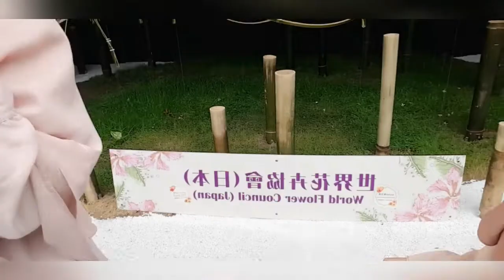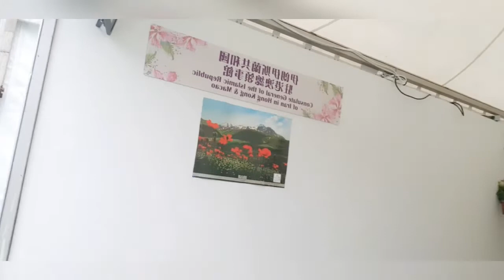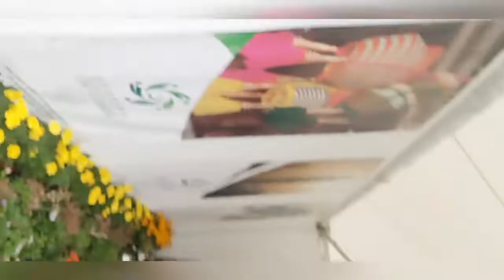Hongkong flowers show 2019 || Vlog dengan teman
Hongkong flowers show
iyalah pameran bungah antar negara yang d mana akan di nilai mana yang paling bagus dia juara.. alhamdulillah Indonesia pernah meraih juara 1..
maaf ya guys cameranya gak beraturan karna yang pegang teman saya😅